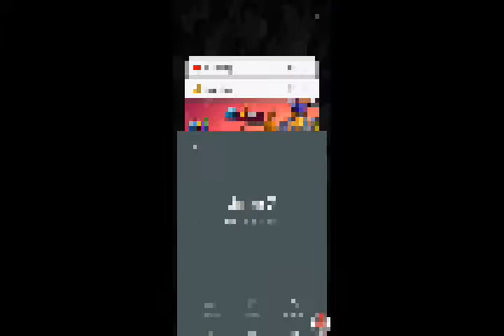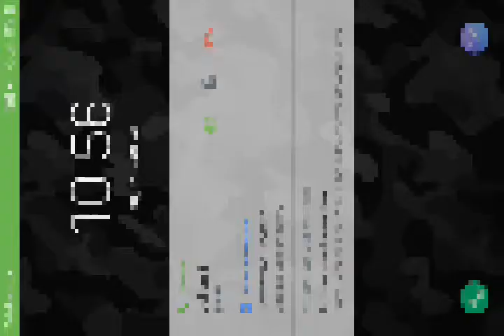Ich zocke mit Julian BRAWL STARS #3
Viel Spaß auf dem Klo xD